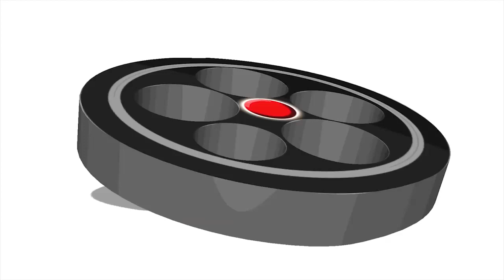Xynergy Event - Setup Time Lapse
"Better to be gradual than slower."

Another round of applause again to all of iTech Digital Productions' Physical, Technical and Installation Team by proving their worth here in Time Lapse, up from this floor of beginning, to the peak of colorized ideas that end up successfully wonderful! Thank you Xynergy for the trust that you gave us to be a part of your night that is too marvelous to remember.

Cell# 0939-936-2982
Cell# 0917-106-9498